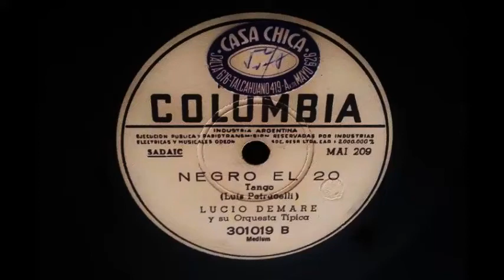Lucio Demare - Negro el 20 - Tango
Hola, amigos,
comparto con ustedes mi BLOG, con videos y anécdotas del tango.

Musicalizador de Tango: Damian Boggio